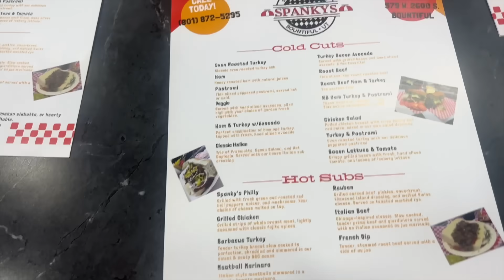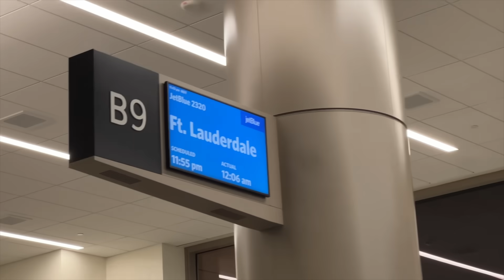SAYING GOODBYE TO FAMILY 7 TIMES IN ONE DAY! 😢 LEAVING FAMILY TO FLY ACROSS THE COUNTRY BACK HOME ✈️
This was our BIGGEST goodbye ever, we're saying goodbye to family 7 SEPARATE times in one day! Leaving family is hard, especially when it's a red-eye flight to fly across the country back home.

🌟 Products We Get Asked THE MOST about 🌟

📦 Want to send us something? Our address is:
Jared and Brittany Bingham
2321 Stirling Rd
SRHNN-756